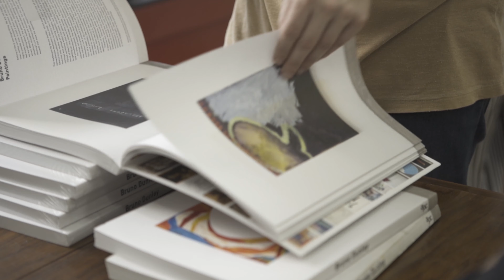SP-Arte 2019: obrigado!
Entre 3 e 7 de abril, a SP-Arte celebrou sua 15ª edição reunindo as principais galerias de arte e design do Brasil e do mundo. Encontros com artistas e curadores, visitas guiadas, performances e obras fora do Pavilhão da Bienal deram o tom da comemoração. Nos vemos em 2020, entre os dias 1 e 5 de abril :)